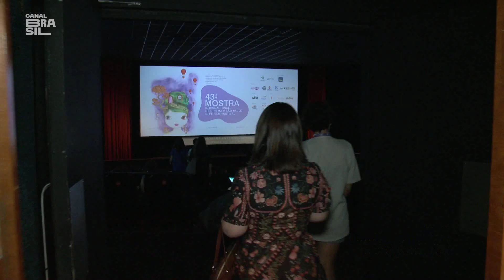MOSTRA DE SP 2019 - Competição Novos Diretores + Mostra Brasil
Matéria produzida para o programa Cinejornal do Canal Brasil sobre a 43ª Mostra Internacional de Cinema de São Paulo, que aconteceu de 17 a 30 de outubro de 2019.

Participam desta reportagem:
- André Guerreiro Lopes, diretor de "Siron. Tempo Sobre Tela"
- Rodrigo Campos, diretor de "Siron. Tempo Sobre Tela"
- Siron Franco, artista plástico
- Alice Furtado, diretora de "Sem Seu Sangue"
- Helvécio Marins Jr., diretor de "Querência"
- Josafá Veloso, diretor de "Banquete Coutinho"
- Marcos Prado, diretor de "Macabro"